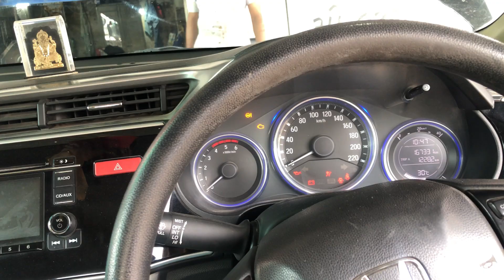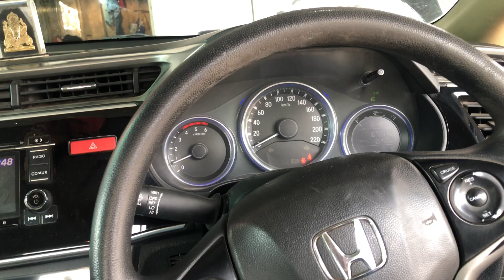Honda city IDTEC General Service | Full Service of HONDA CITY IDTEC | GADDIBUDDY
Hello Guys
Here into this video we telling you how to do General service of HONDA CITY IDTEC.